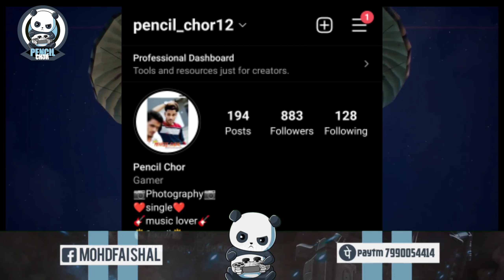5 ROYALPASS GIVEAWAY 🔥|| 8 K SUBSCRIBER SPECIAL VIDEO||M16A4 SKELETAL CORE CRATE OPENING 🔥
hello friends is video me 5 royal paas giveaway hai jisko b Royal paas giveaway me part lena hai wo apni in-game I'd Commant box me likh de

like target
1.101👍
2.201👍
3.301👍
4.601👍
5.1000👍
to target ko pura kro aur Royal paas giveaway me part lo

Insta I'd ___
pencil_chor12

jyada se jyada share kro